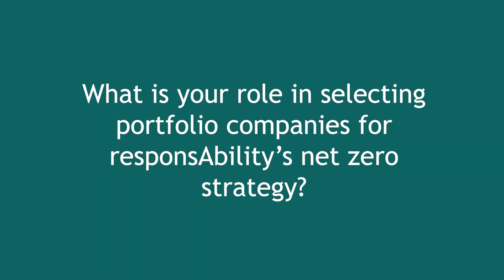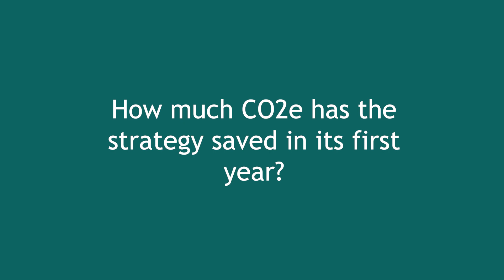responsAbility`s Net Zero pathway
Our Climate Impact Analyst Christine Bürgi gives insights into responsAbility`s Net Zero strategy.